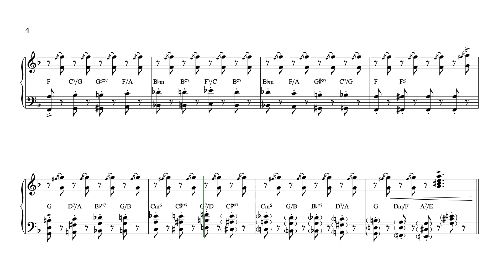Fats Waller Everybody Loves My Baby Piano Solo Transcription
Here's my transcription of Fats' short but sweet opening piano solo to Everybody Loves My Baby, another song by Fats' friend Spencer Williams. Fats only does the one "solo" chorus of this classic jazz standard but it's brilliant and memorable enough to include. The late Ralph Sutton does a great version of the tune too so I've included a link below as an alternate performance.

Note how in the middle 8 section, Fats reduces the melody to repeated off-beat, grace-noted octaves in the RH and moving tenths (sometimes full triad tenths!) in the LH - an effective way to paraphrase the melody when performing a stride interpretation. N.B. The LH is barely audible for the bars leading into this section so some guesses were necessary!